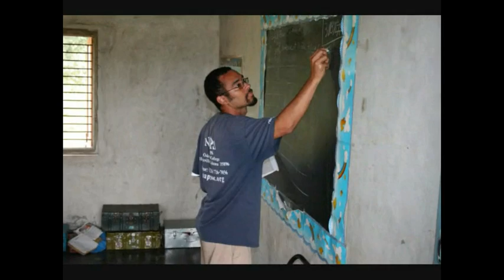India Mission Trip 2007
2007 India Mission Trip with my Uncle Daren Gaynair.